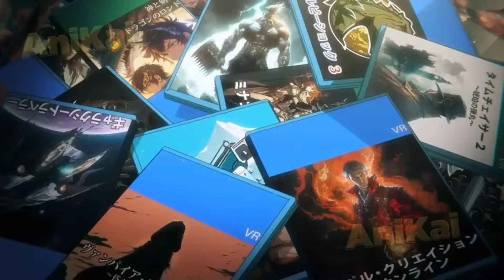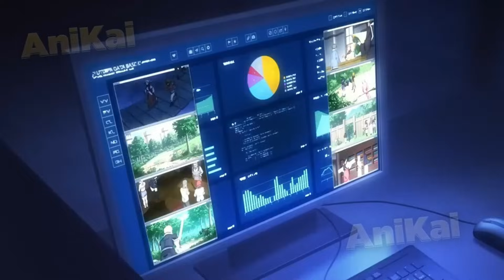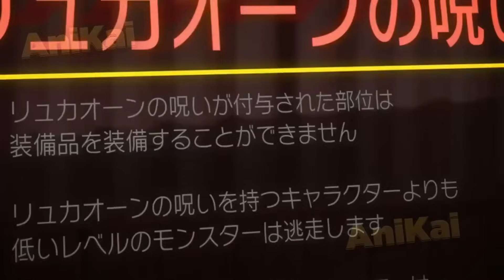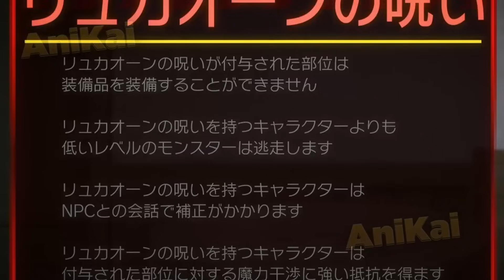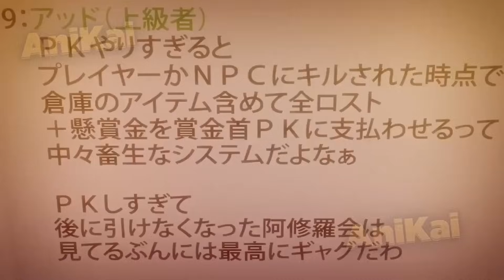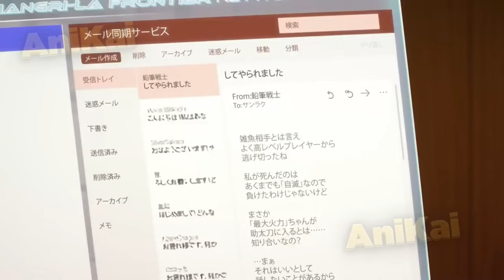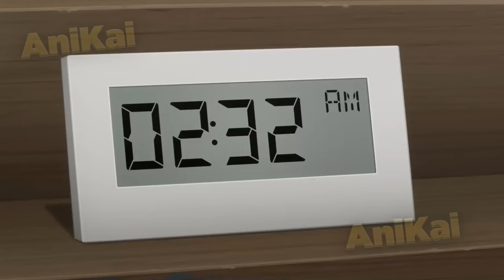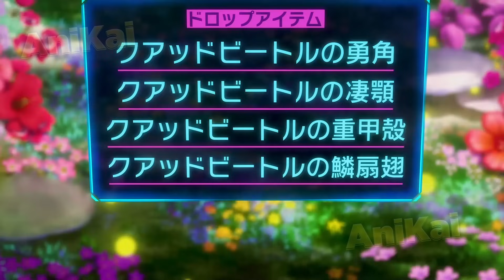(1-9) He Chose the Worst Race in the World to Hide Being Pro Player Rank SS - Anime Recap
(1-8) He Chose the Worst Race in the World to Hide Being Pro Player Rank SS - Anime Recap

Rentaro, a boy tired of being rejected in life, goes to a sanctuary and discovers something surprising about his love life.

Anime: No Pinned Comment

00:00 -      Leave a Like
00:23 -      EP 1-4
51:32 -      EP 5
01:07:03 - EP 6
01:21:06 - EP 7
01:35:29 - EP 8
01:46:06 - EP 9

00:00 - Like
05:25 - Anime:  ep 1